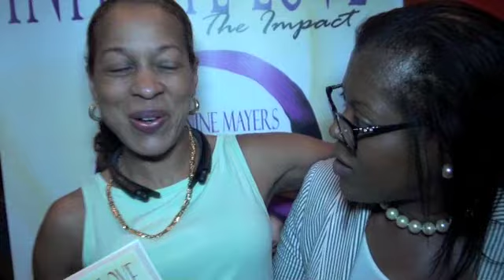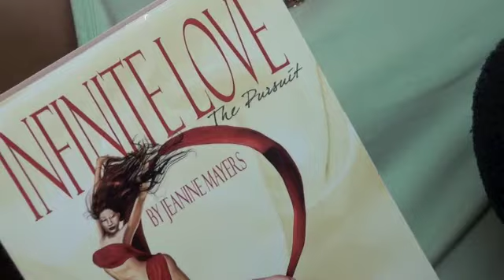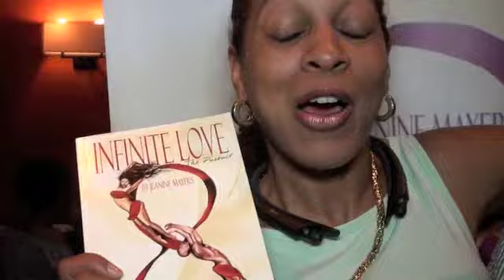DjmarioTv presents Djerick Enlamezcla